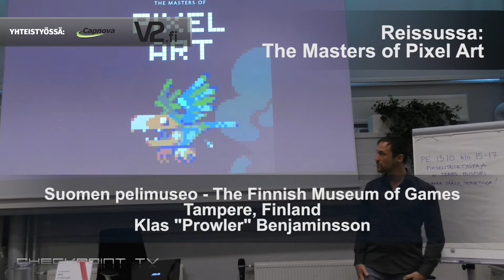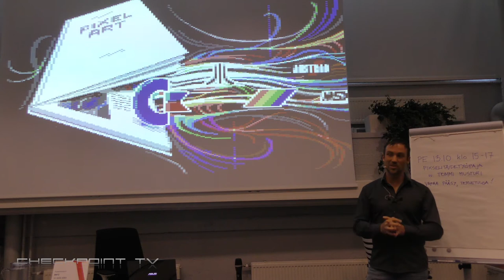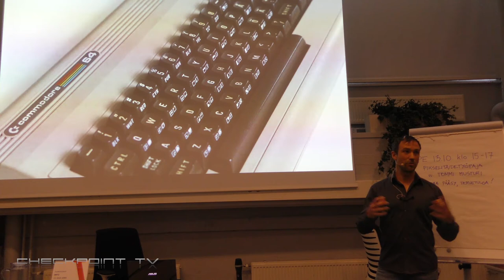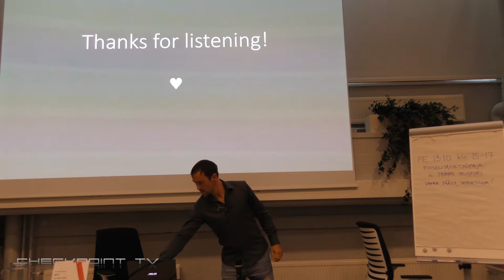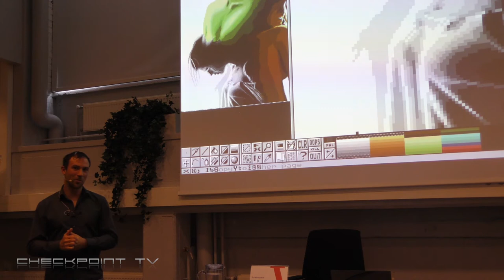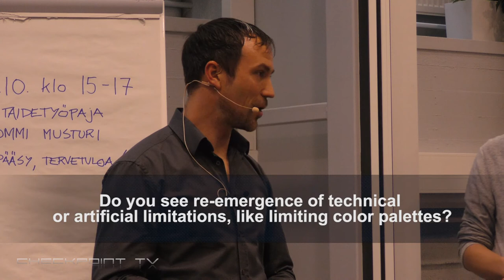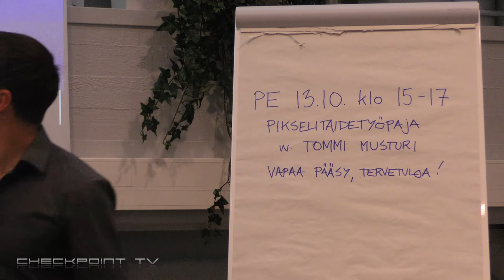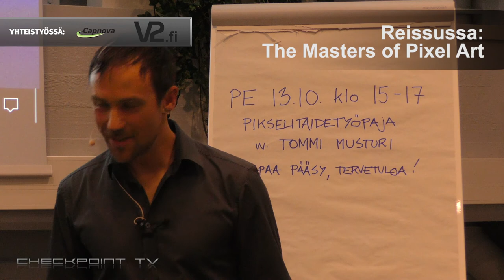The Masters of Pixel Art #2 presentation - Exhibition Of Pixels The Finnish Museum of Games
The opening presentation and Q&A of The Masters of Pixel Art exhibition.

Masters of Pixel Art is an exhibition curated by Klas Benjaminsson (aka Prowler), featuring the finest pixel art for both the Commodore 64 and the Amiga. The exhibition opened at The Finnish Museum of Games (Suomen Pelimuseo).
The exhibition covers different works from both gaming and demoscene sides of the 8-bit and 16-bit era of C64 and Amiga, of old, new and present. It is open until 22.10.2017.

Masters of Pixel Art -näyttely on Klas Benjaminssonin (aka Prowler) kokoama näyttely Commodore 64:lle ja Amigalle tehdyistä hienoimmista pikseliluomuksista. Näyttely on avoin 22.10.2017 saakka.

Checkpoint TV presents: The Masters of Pixel Art

Editor: Jukka O. Kauppinen
Graphics: Niklas Isberg
Intro/outro: Saku Tiainen, Antti Miettinen, Kraku